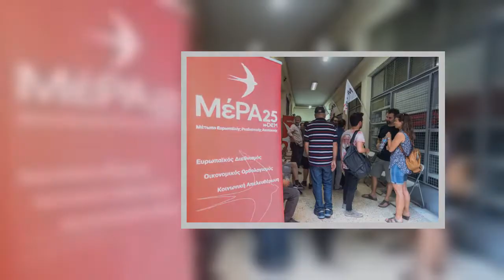ΜέΡΑ25 : Επίθεση στην κυβέρνηση για την διαχείριση της πανδημίας – Πυρά και στον ΣΥΡΙΖΑ